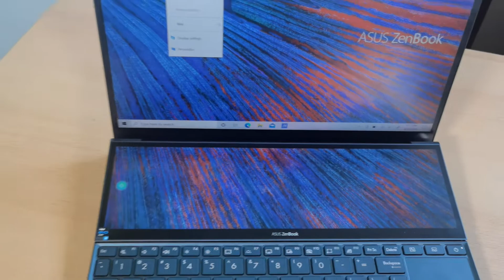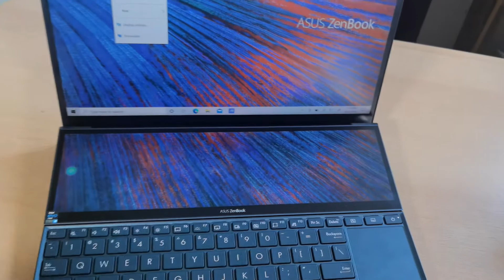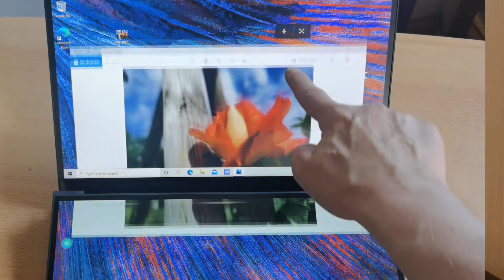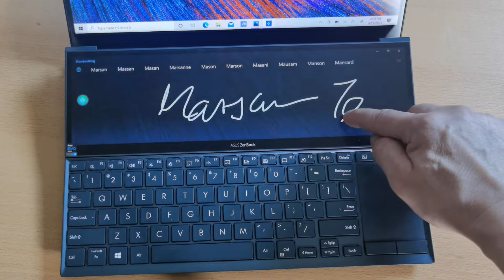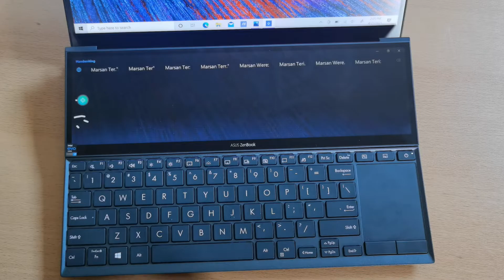Asus ZenBook Duo 14 (UX482E)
Asus več let izpopolnjuje konfiguracijo dveh zaslonov, ki smo jo v tej obliki videli že pred pandemijo. Izvedba torej ni nova, temveč dodelana. Drugi zaslon ni fiksno vgrajen v del s tipkovnico, temveč ga mehanizem dvigne pod kotom 8 stopinj, da je pozicijsko bolje usklajen z glavnim. Sistem Windows ju namreč vidi kot razširjeno namizje.